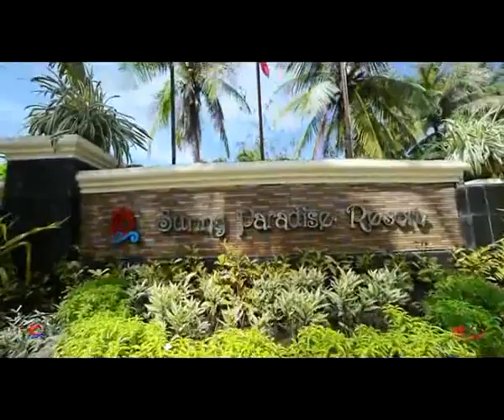Moe Yu San PreWedding